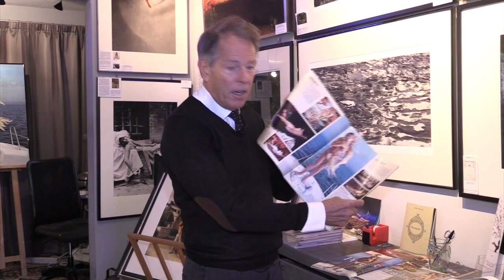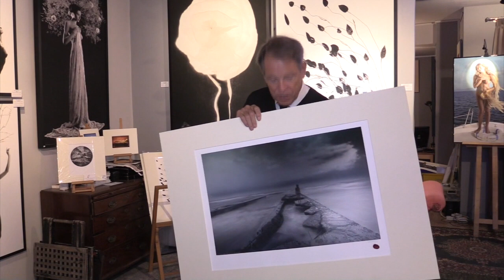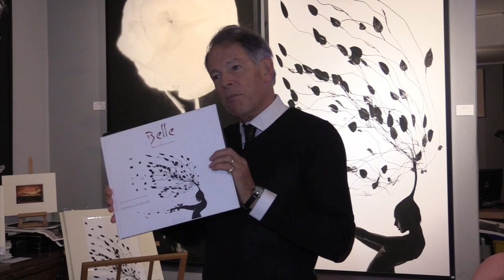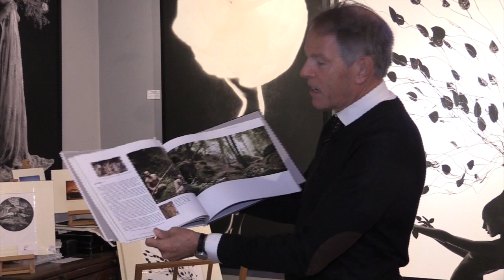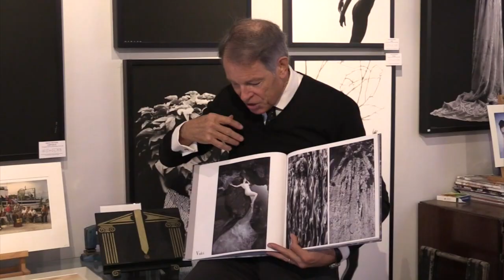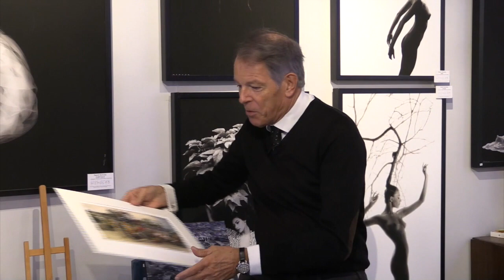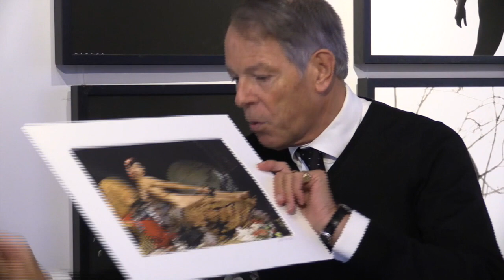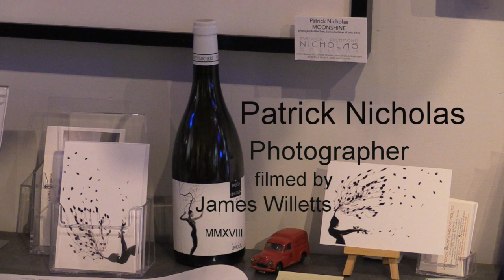Patrick Nicholas - Art Photographer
This video is about Patrick Nicholas - Art Photographer. Speaking in his photo gallery in the small jewel that is Orvieto, on the borders of Tuscany and Umbria, he explains his creative approach to photography.